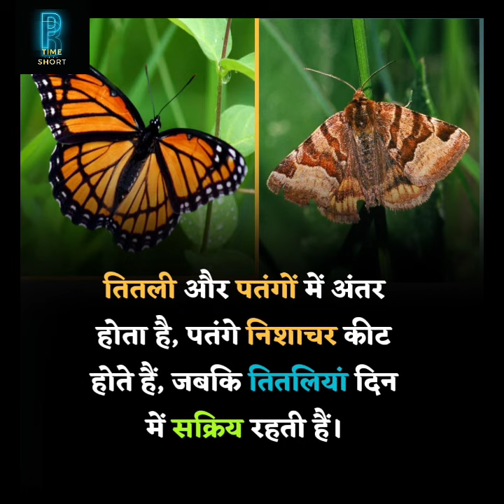Butterfly facts/Puzzle begin time /youtube /PUZZLE solution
Welcome to ""puzzle begin time short "" a channel with the perfect blend of entertainment and education and mind exercises and knowledge.
New video are updated in Sunday, time duration is 12 am to 12 pm.
For more fresh new video's like this every weekend.